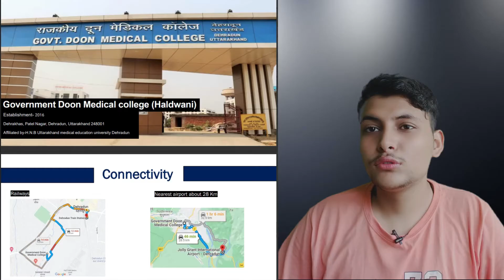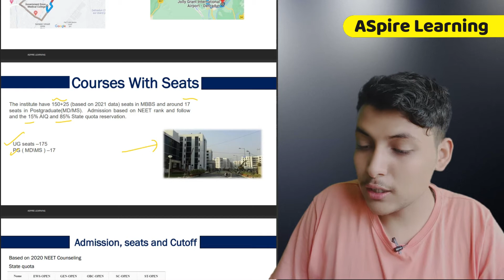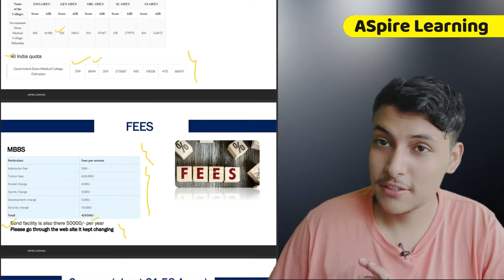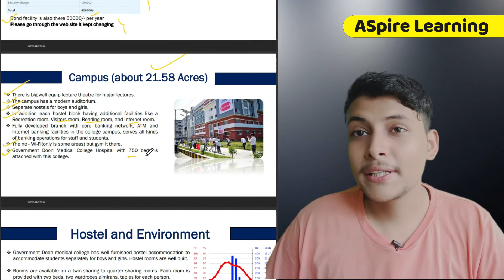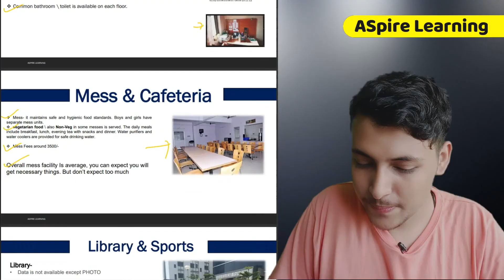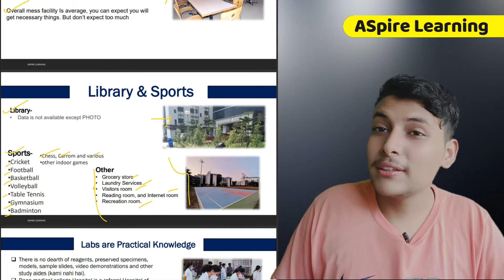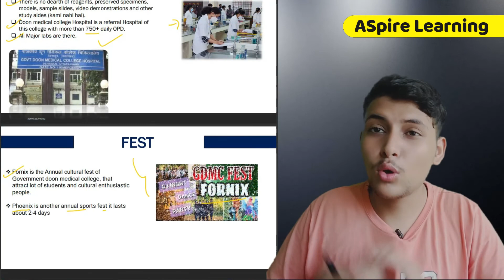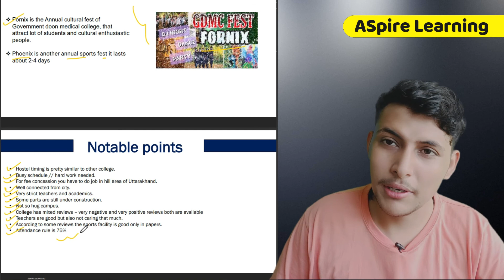GDMC (Government Doon Medical college) | Honest College review (2022)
in this video, we are continuing the playlist of medical college review
so We will see cutoff, hostel, academics, mess, fest, and other facility.